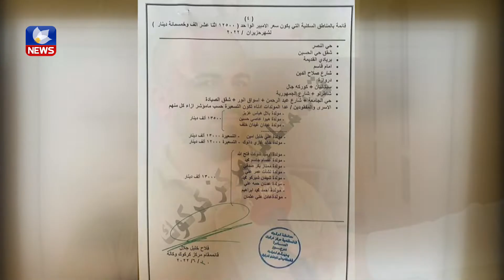نرخی پێدانی ئەمپێری کارەبای مۆلیدە لە گەڕەکەکانی کەرکوک جیاوازە